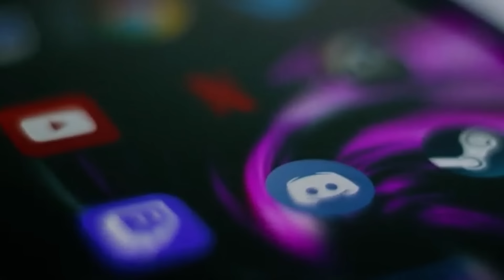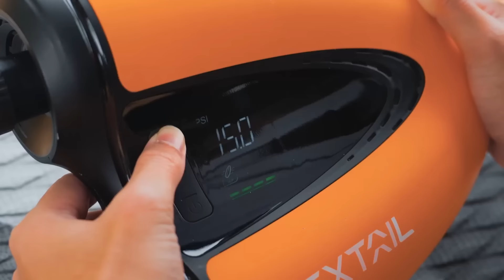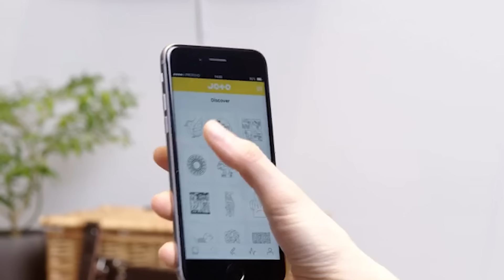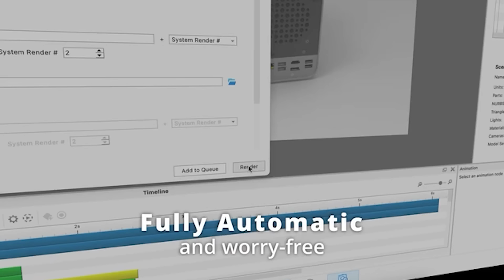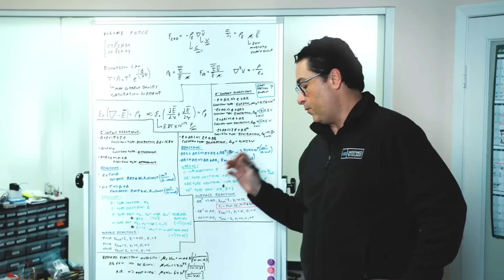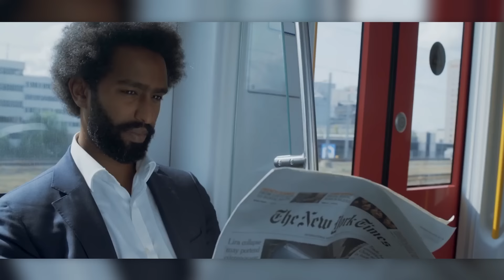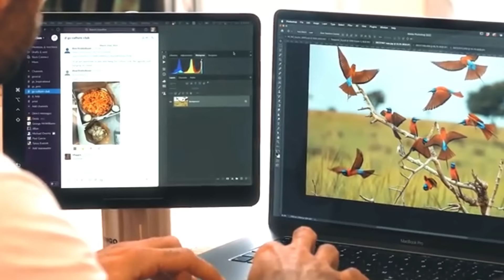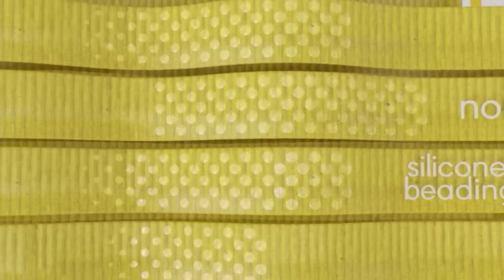12 DISPOSITIVOS GENIALES QUE NUNCA HAS VISTO ANTES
00:00 - DOCA
01:12 - Clic-Light
02:06 - Flextail MAX SUP PUMP
02:56 - Werobot Pino Lamp
03:50 - Joto Whiteboard
04:55 - Linterna súper brillante
05:35 - Storaxa
06:46 - Silent Ventus
07:51 - Everless SmartBag
08:59 - Ringo
10:06 - Lochett & Litl Lochett
11:04 - Cochecito para niños Batmobile